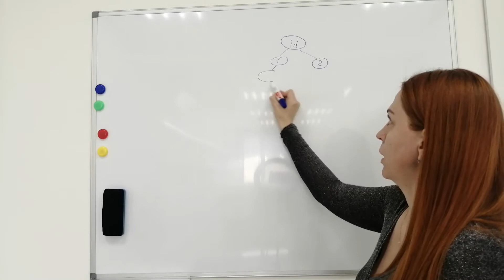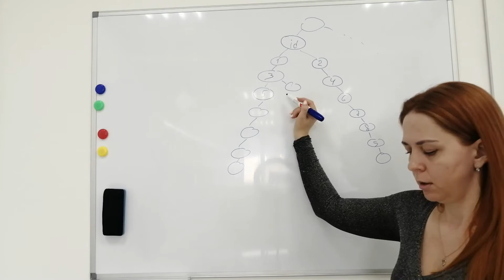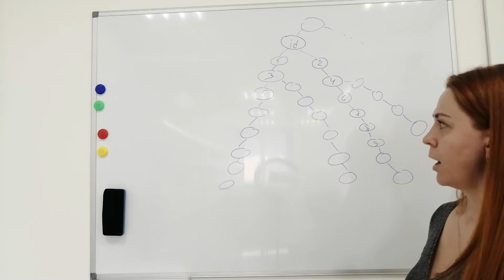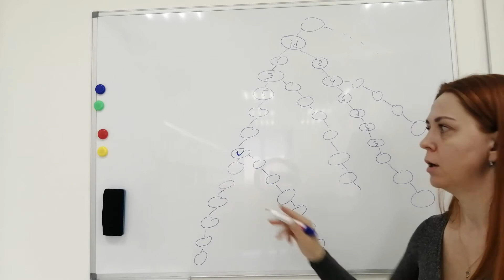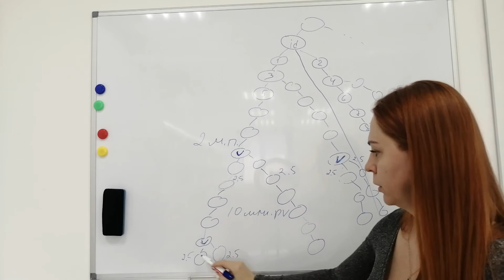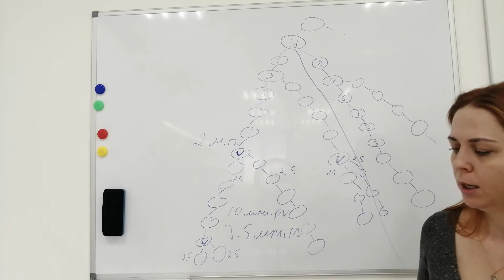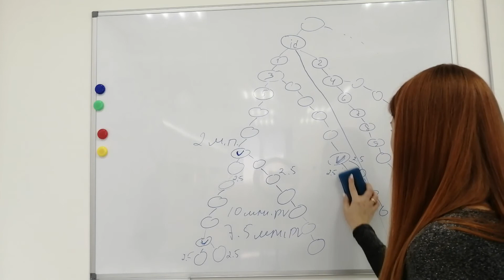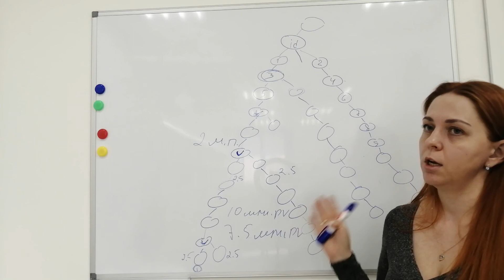правильное построение структуры в Атоми